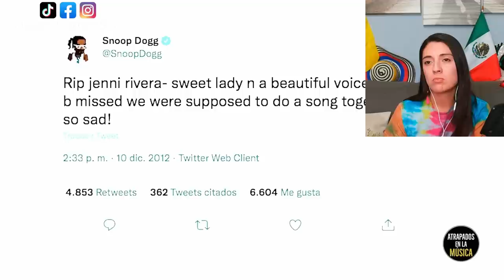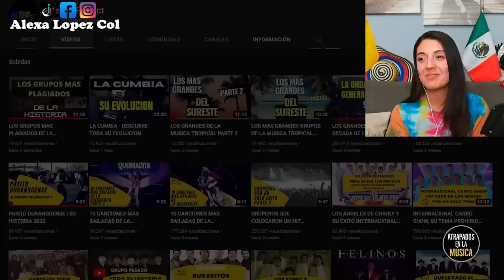¿Por qué rayos le gusta la MUSICA MEXICANA a Snoop Dogg? - COLOMBIANA REACCIONA!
¿Por qué rayos le gusta la música mexicana a Snoop Dogg Ft NexusProject

Creditos:  atrapadosenlamusica